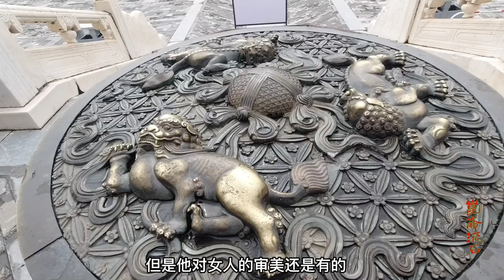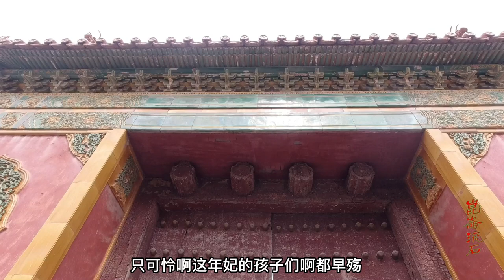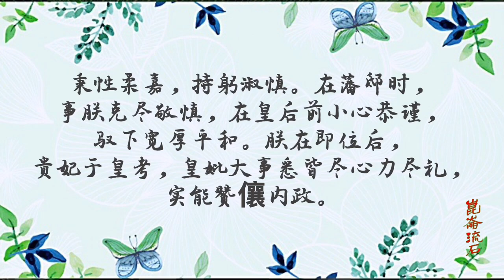雍正一生最爱的女人，受皇帝独宠，只要她活着就没有后妃能生孩子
雍正一生最爱的女人就是敦肃皇贵妃年氏